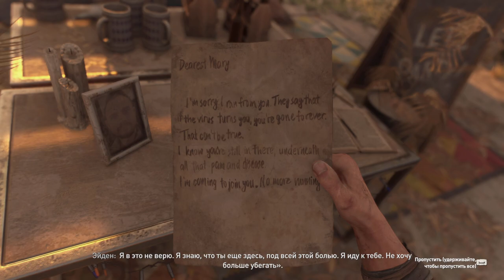Проба игры - Dying Light 2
= Содержание =
На выходных была возможность поиграть в Dying Light 2, к сожалению, не успел раньше добраться до неё, чтобы рассказать об этом до окончания акции. Но добрался так добрался, и проиграл 3 часа. И этому есть несколько объяснений.
С одной стороны, да, DL2 оказался годной игрой, с другой стороны - сюжетно-обучающее часть, ведущая нас в город, по которому уже можно будет бегать в свободном режиме, тянулось именно 3 часа! Вначале был пролог, потом вступление, и, наконец-то нам дали свободу передвижения. И вроде бы да, игрок постепенно обучается тому, как взаимодействовать с этим миром (хотя я так и не понял, как использовать изготовленные аптечки), но всё же чё-то долго, особенно постоянно перемежаясь с некороткими катсценами, которые отчаянно пытаются драматизировать, но этак, на уровне тех же"Ходячих Мертвецов", так что в некоторые моменты хотелось слегка ускориться. Секретные эксперименты, поиск родной сестры и местного Менгеле? Ну окей. Давайте быстрее, у меня там ещё филлерных сайд-квестов на 200 часов.
Что касается геймдизайнерской части, то его можно разделить на две части: платформинг, бой и лутинг.
Платформинг, он же паркур, весьма годный, мне было комфортно бегать, в чём-то даже вспоминал и Mirror's Edge, и Wolfenstein Youngblood, город с зонами явно будет похож на игры от Ubisoft - ну или Shadow of War. Конечно, со своими нюансами, но общая картина ясна.
Бой тоже неплох, но, к сожалению, только неплох. Добавление необходимости поиска лута а-ля выживач автоматом подтянуло различие оружия по классам, и от этого избиение зомбей не столь удовлетворяющее, как хотелось бы: ты вроде бы херачишь нежить большим таким тесаком, к примеру, но оттого, что это приносит результат только на 5ый удар, кажется, что играешь в какую-то циферную ММО. После Дарктайда или Атомик Харта хочется какого-то замаха или спец-удара, но нет. Дали на ивент пистолет - а он наносит урона, словно резиновыми пулями стреляешь. Как минимум на первых уровнях развития боя мощи никакой нет, и разграничено это весьма дешёвым способом.
Ну и лутинг как лутинг. Ходишь подбираешь, ничего нового. Разве что бесит, что иногда надо просто нажать на кнопку, а иногда - задерживать. Хочу либо просто, либо пылесос из Атомик Харта!
По графике - смешанные впечатления. Я поначалу долго не мог настроить игру на нормальную работу, чтобы мне глаза не убивало; чтобы не слишком темно, ни слишком вырвисмазно, не дёргалась картинка… В итоге, получилось, но я увидел как работает нейросетка от Нвидии :) И вообще, персонажи, фон - это шикарно, а вот какие-то вещи вблизи иногда очень по-дишмански сделаны, так что по технологичности ощущения средние.
Не знаю, я бы сказал, что игра не на ААА, а на АА+, этакий польский "Юбисофт", симпатично, но есть нюансы. Потенциально игра зайдёт, кто любит такой исследовательский момент в играх - куда-то зашариться, чего-нибудь поискать, необязательно подраться. Я думаю, что когда-нибудь я до неё доберусь, правда, не знаю, когда :) Но то, что у игры есть кооперативный режим (как и DL1, что я пропустил в своё время) увеличивает шансы :)